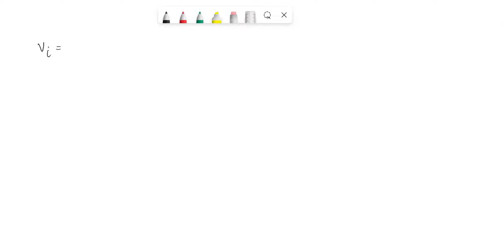A helium-filled balloon is launched when the temperature at ground level is 27.8Â°C and the baromet…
A helium-filled balloon is launched when the temperature at ground level is 27.8Â°C and the barometer reads 752 mmHg. If the balloon x27;s volume at launch is 9.47 Ã— 10^4 L, what is the volume in liters at a height of 36 km, where the pressure is 73.0 mmHg and temperature is 235.0 K? (Enter your answer using either standard or scientific notation. For scientific notation, 6.02 x 10^23 is written as 6.02E23.)